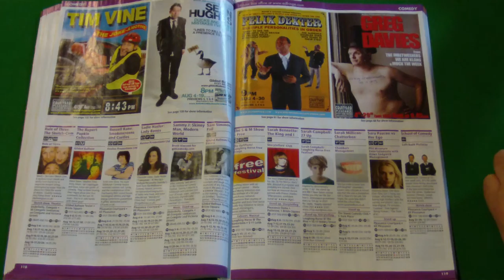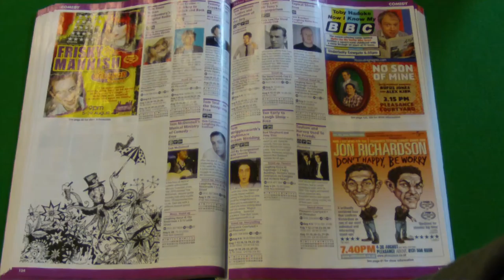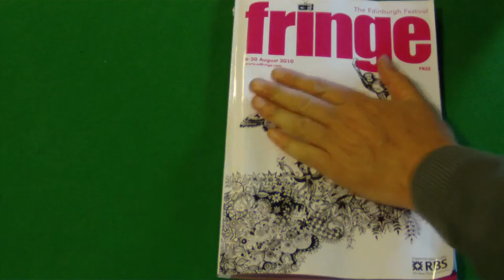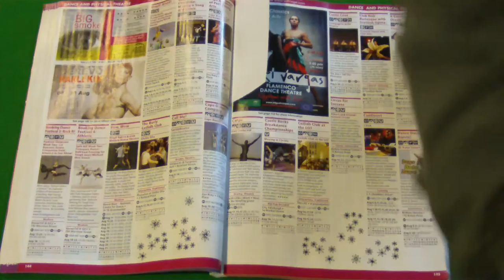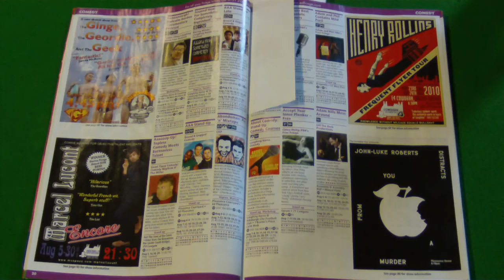Edinburgh Festival Fringe Blog 3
The programme arrives!!! Part 2 of my comedy recommendations.